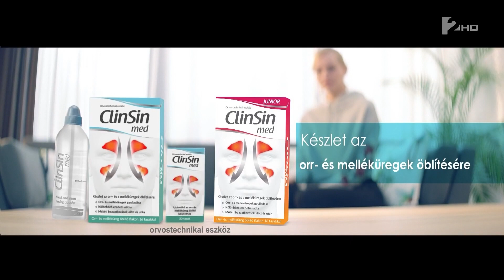Reklámgyűjtő TV2 reklám válogatás (2022.12.07)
Reklám válogatás a TV2 csatornáról az elmúlt néhány hétből Full HD 1080p felbontásban. Szereted a reklámokat? Nem kell tovább keresned, itt szinte minden reklámot megtalálsz. Rendszeresen bővül a csatorna, hogy mindenki megtalálhassa a keresett reklámot típustól, csatornától függetlenül, amelyek megjelennek a magyar televízió adókon.

Köszönöm, ha feliratkozol, lájkolod, vagy megosztod a videókat, és a véleményed is fontos, írd meg a megjegyzések között.

A reklámok rögzítése, rendszerezése, feltöltése és adminisztrációja időbe telik ezért, arra szeretnénk kérni, hogy támogasd oldalunkat. Segítsd a munkánkat, hogy a továbbiakban is bemutathassuk a legújabb, legfrisebb reklámokat és legyél te is a Reklámgyűjtő finanszírozója!

Köszönjük a támogatásod!

Használd a listát a kereséshez:

00:00 TV2 reklámblokk nyitó szpot
00:08 ClinSin Med - ... és fellélegezhet!
00:38 Unicum - In Memoriam Haumann Péter 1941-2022
01:08 Jysk - Az ajándékkártya mindig jó ötlet
01:33 Alma Gyógyszertárak - Ajándékozzon szépséget és egészséget
01:48 Pepco - Varázslatos karácsony
02:18 Notino - -50% Lanncome és Mugler termékekre 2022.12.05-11
02:33 Astratex - Ördög Nóra fehérnemű reklám -50% karácsonyi kedvezmény
03:03 Aldi - Látványpékség, köszönjük a bizalmat!
03:18 Disney+ - Az első közös karácsonyunk
03:48 Mediamarkt - Nagy márkák ünnepe - Akciós karácsonyi termékek
04:08 TV2 reklámblokk záró szpot